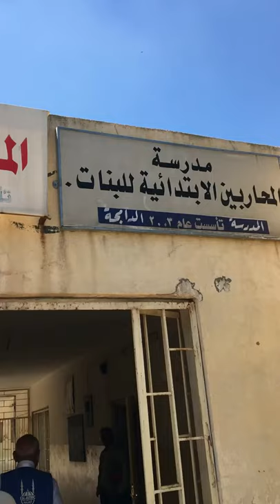With the children of Muharebin Primary School Mousel مع الأطفال في مدرسة المحاربين الإبتدائي الموصل